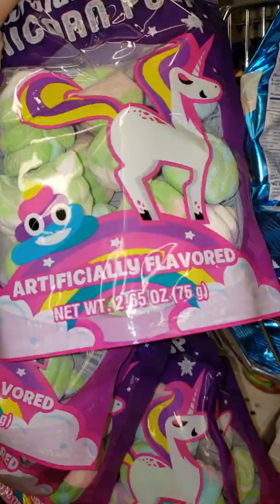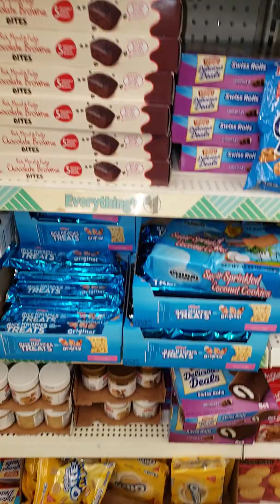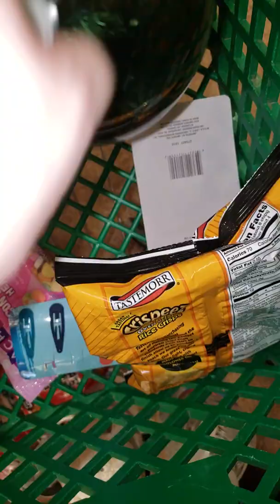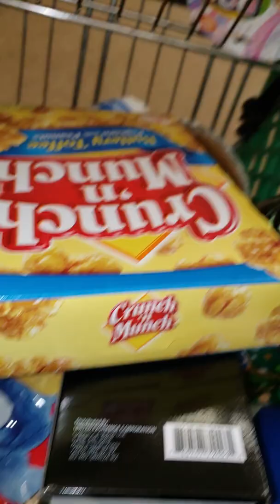In dollar tree unicorn poop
In dollar tree  unicorn poop i ened buying. Some linda  bell  32 water  st apt 3  massena ny 13662